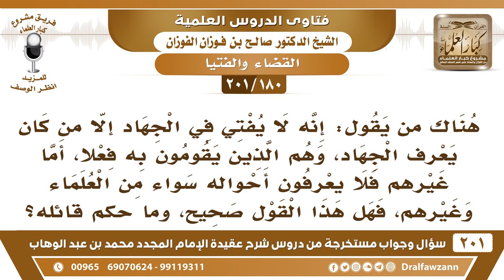[180 -201] ما صحة قول "إنه لا يفتي في الجهاد إلا من كان مجاهدا" فلا يؤخذ من غيره ولو كان من العلماء؟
-[180 -201] السؤال: هناك من يقول : إنه لا يفتي في الجهاد إلا من كان يعرف الجهاد ، وهم الذين يقومون به فعلا ، أما غيرهم فلا يعرفون أحواله سواء من العلماء وغيرهم ، فهل هذا القول صحيح، وما حكم قائله؟
الجواب: هذا قولٌ باطل، يُفتي بالجهاد أهل العلم العلماء هم الذين يفتون، لأنهم يعرفون حكمه وشروطه ومقوماته، أما الجاهل فلا يفتي بالجهاد وإن كان هو يروح، ما هو بهذا دليل على أنه يعرف الجهاد هو مخطي بذهابه، فكيف يُعتبر أنه يعرف الجهاد.
للاشتراك في قناة الشيخ صالح الفوزان

للاستفسار والإقتراحات والدعم
رئيس الفريق
لمشروع كبار العلماء